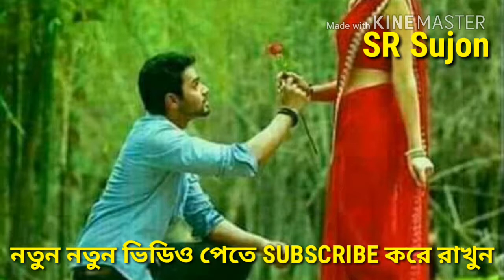হারানোর_কি_যে_বেদনা_হারিয়ে_সবাই_তা_শেখে_কিভাবে_বেচে_আছি_হারিয়ে_তোমায়_একবার_এস